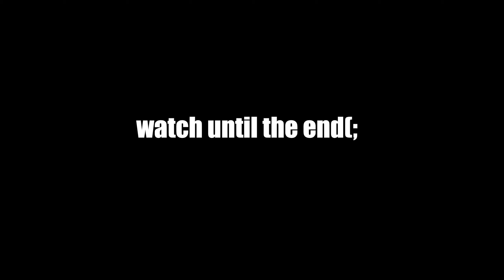I MET MY WIFE IN A COD LOBBY??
this was some of the most fun I've had on MW